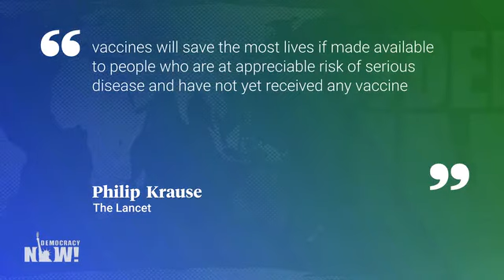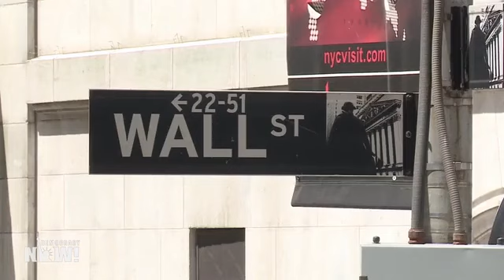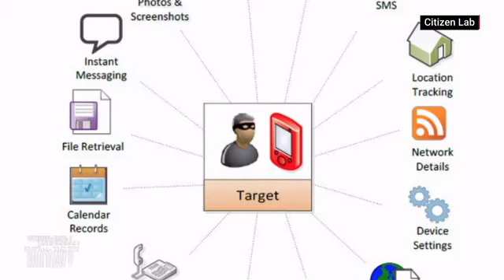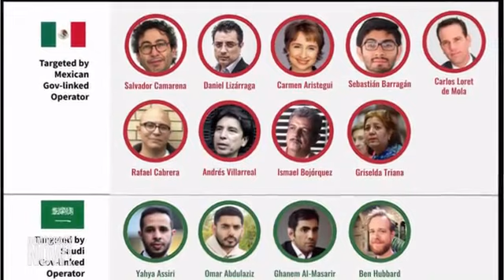Democracy Now! With Amy Goodman & Juan González - Tuesday September 14, 2021